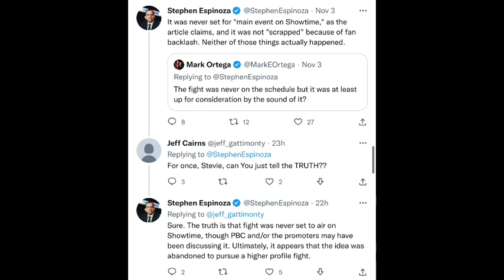Fake News Hawthorne of Barbershop Conversations exposed by PBS & Showtime